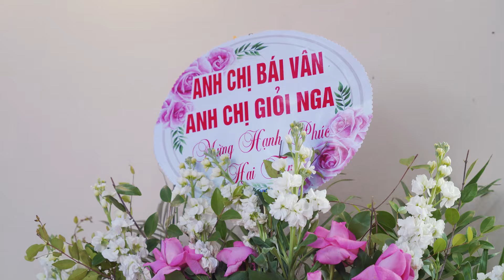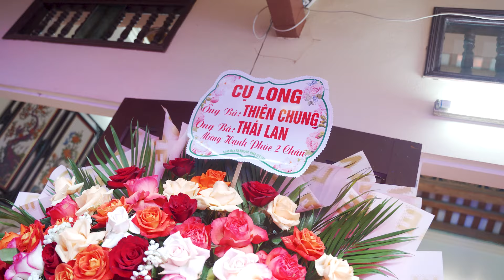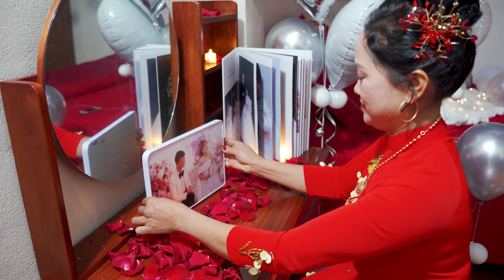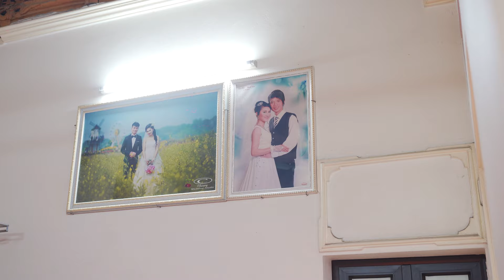Lễ Thành Hôn Minh Lộc - Thu Hà (Đồng Văn - Yên Lạc - Vĩnh Phúc)